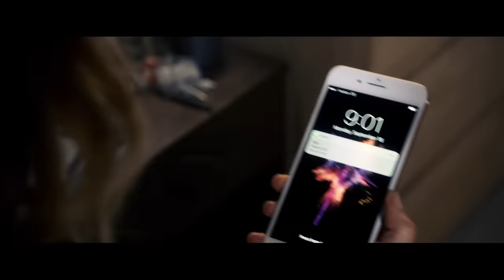Happy Death Day 2U - Official Trailer 2 (HD)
Jessica Rothe leads the returning cast of HAPPY DEATH DAY 2U, the follow-up to Blumhouse’s (Split, Get Out, The Purge series) surprise 2017 smash hit of riveting, repeating twists and comic turns.  This time, our hero Tree Gelbman (Rothe) discovers that dying over and over was surprisingly easier than the dangers that lie ahead.

Jason Blum once again produces and Christopher Landon returns to write and direct this next chapter, while Happy Death Day executive producers Angela Mancuso and John Baldecchi are newly joined by EP Samson Mucke (Scouts Guide to the Zombie Apocalypse).